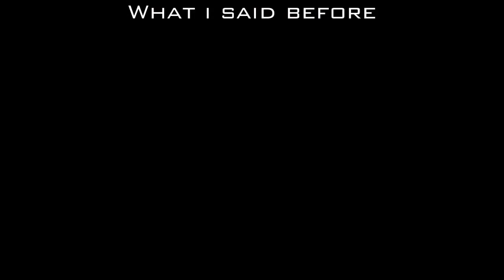GTA 5 NUCLEAR?????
DID I DO THE IMPOSSIBLE??